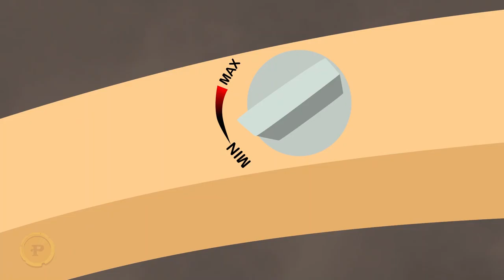Mesh Vs Beetle, first meet - Pash Mesh animation series - this Episode is Vacuum cleaner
I hope you all enjoy it here. this series about two mosquitos, one of them is Pash and the other name is mesh - they kinda crazy but the mesh is a little stupid. so thanks for watching I hope you enjoy it, and please subscribe us to support and make more animation. write your comment down below.
our the other public channel